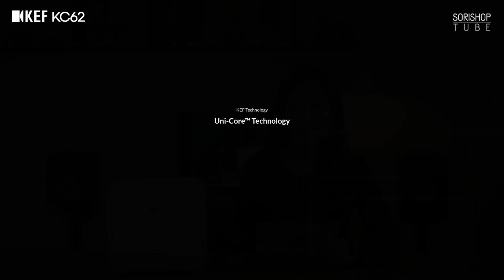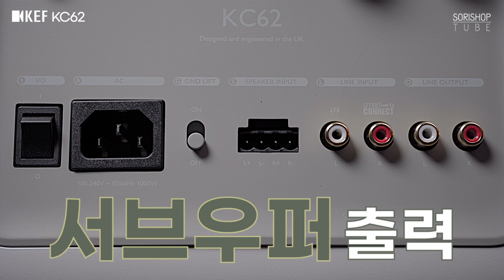[최초 공개] 스타일리쉬 하이파이 서브우퍼! "KEF KC62" 리뷰 | 소리샵 추천 하이파이 오디오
KEF(케프) KC62 스타일리쉬 하이파이 서브우퍼

KC62는 북셀프의 초저역을 자연스럽게 불어넣어 드라마틱한 업그레이드를 이끌어냅니다.
마치 야구경기에서 최고의 배터리 조합을 보는 듯, 훌륭한 콤비 플레이를 보여주죠.
합리적인 예산에서 북셀프 스피커, 특히 LS50 Wireless II의 성능을 업그레이드하고 싶다면 추천드립니다.

KC62 brings out dramatic upgrades to bookshelf speakers.
It's like watching the best combination of batteries in a baseball game.
If you want to upgrade the performance of your bookshelf speaker, especially LS50 Wireless II, on a reasonable budget, I recommend KC62.

KEF(케프) LS50 Wireless II 스테레오 무선 스트리밍 스피커

1. Intro (00:00)
2. KC62 외관 및 성능 (00:55)
3. 음원 테스트 영상 (03:44)
4. 청음 후기 (06:40)
5. Outro (07:40)